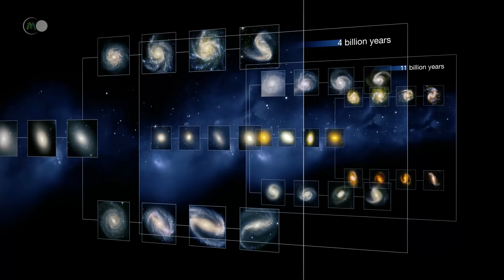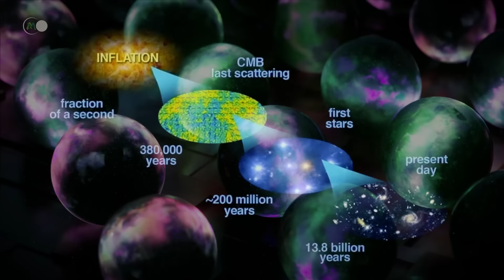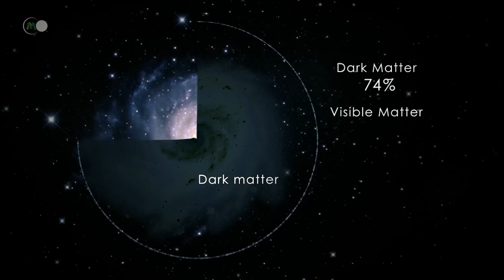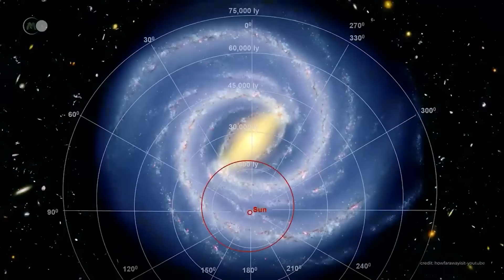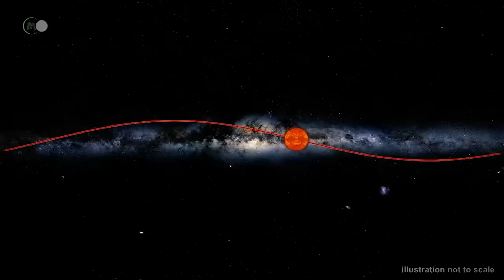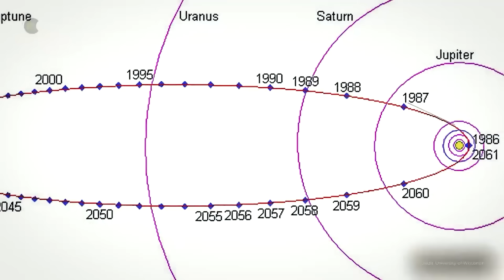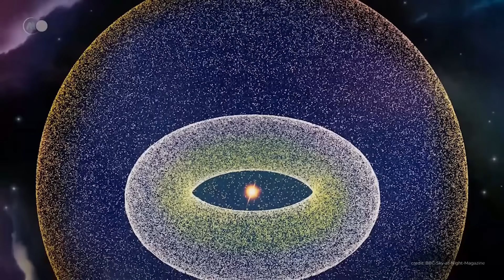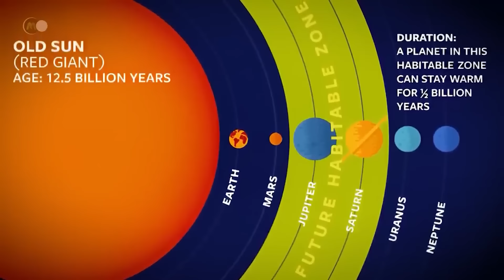Die Mysterien des Multiversums: Eine unglaubliche Reise in Paralleluniversen | DOKU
🌍 Stellen Sie sich vor, Sie befinden sich auf einer Reise, bei der die Grenzen der Realität, wie wir sie kennen, verschwinden. Sie sind dabei, nicht einen neuen Ort auf der Erde zu entdecken, sondern eine unendliche Anzahl alternativer Realitäten, eine Vielzahl von Parallelwelten – das Multiversum. Es ist ein faszinierendes Konzept, an der Schnittstelle von Wissenschaft, Philosophie und Fiktion, bei dem jede Entscheidung, jede mögliche Variation des Universums eine alternative Version unserer Realität erzeugen könnte.

Wenn wir an das Universum denken, stellen wir uns in der Regel einen einzigen, riesigen Raum vor, in dem sich Galaxien, Sterne und Planeten in alle Richtungen erstrecken. Nach einigen Theorien der modernen Physik ist dieser unendliche Raum jedoch nur Teil eines noch größeren Ganzen: eines Multiversums, einer komplexen Anordnung verschiedener Universen, von denen jedes seine eigenen physikalischen Gesetze, Strukturen und Geschichten hat. In jedem dieser Universen könnten Zeit, Raum und sogar die Grundlagen der Realität radikal anders sein.

Die Reise durch das Multiversum beginnt mit einer einfachen Frage: „Was wäre, wenn ...?“ Was wäre, wenn sich das Universum nach dem Urknall anders entwickelt hätte? Was wäre, wenn alternative physikalische Gesetze, die wir uns nicht einmal vorstellen können, ein anderes Universum regieren würden? Diesem Gedankengang folgend haben theoretische Physiker, die sich mit Quantenmechanik, Kosmologie und Stringtheorie befassen, begonnen, die Idee zu erforschen, dass unser Universum eine von potenziell unendlich vielen Parallelwelten sein könnte.

Eines der faszinierendsten Konzepte im Zusammenhang mit dem Multiversum ist das der „Blasenuniversen“. Stellen Sie sich unser Universum als eine riesige Blase vor, die in einem kosmischen Ozean schwimmt. Um sie herum gibt es eine unendliche Anzahl anderer Blasen, die jeweils ein anderes Universum darstellen. Einige dieser Universen könnten unserem eigenen ähnlich sein, fast identisch, mit minimalen Abweichungen: Vielleicht existiert eine einzelne Person in Ihrem Leben nicht oder eine wichtige Entscheidung, die Sie getroffen haben, hat eine andere Wendung genommen. Andere Universen hingegen wären nicht wiederzuerkennen, mit so unterschiedlichen physikalischen Gesetzen, dass Materie, wie wir sie kennen, dort nicht einmal existieren könnte.

Ein weiteres faszinierendes Modell des Multiversums basiert auf der Quantenmechanik und mehreren Welten. Nach dieser Theorie löst jedes Ereignis oder jede Entscheidung die Erschaffung von Paralleluniversen aus. Stellen Sie sich vor, Sie müssten sich zwischen zwei Wegen entscheiden. In dem Moment, in dem Sie Ihre Entscheidung treffen, wird ein anderes Universum erschaffen, in dem Sie die entgegengesetzte Wahl getroffen haben. Theoretisch würde jeder Moment Ihres Lebens und jede Entscheidung, die von jedem Wesen im Universum getroffen wird, eine neue alternative Realität hervorbringen. Das würde bedeuten, dass es irgendwo da draußen unendlich viele Universen gibt, in denen Sie alles geworden sind, was Sie hätten sein können: eine Version von Ihnen, die in einem anderen Bereich Karriere gemacht hat, eine andere, in der Sie in einer anderen Stadt leben, oder sogar eine Welt, in der Sie nie geboren wurden.

Aber das Multiversum bietet mehr als nur diese alternativen Versionen unserer eigenen Geschichte. Einige Wissenschaftler vermuten, dass jedes Universum grundlegend andere physikalische Gesetze haben könnte. Das bedeutet, dass in einigen Universen die Schwerkraft stärker oder schwächer sein könnte, dass sich das Licht anders verhalten könnte oder sogar, dass die Zeit auf eine völlig neue Art und Weise fließen könnte, wie in einem Zwei-Wege-Fluss, in dem Vergangenheit und Zukunft miteinander verflochten sind.